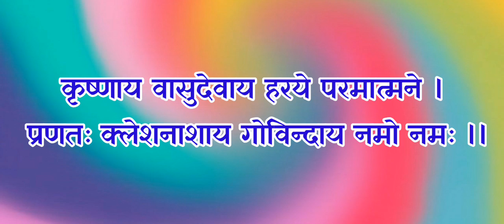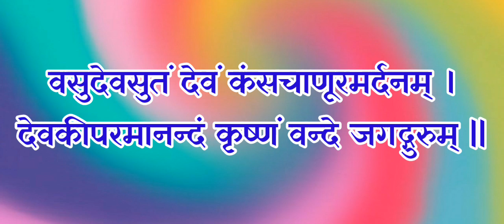shlok. शालिग्राम भगवान के ध्यान श्लोक।।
अगर आप भी पूजा पाठ की सामग्री खरीदना चाहते है
 जैसे  शंख, पूजा की थाली, घंटी, लड्डू गोपाल, लड्डू गोपाल के कपड़े, लड्डू गोपाल का सिंहासन
पूजा में पहनने वाली धोती, गमछे आदि
बहुत अच्छा समान है आप एक बार देखेंगे तो मुझे ऐसा लगता है आपको अच्छा लगेगा समान।🚩🚩🚩🚩 जय श्रीराम 🙏🙏🙏🙏
समान देखने के लिए लिंक पर क्लिक करें

जय  श्रीराम 🙏🙏🙏
जयतु भारतवर्ष:🚩🚩🚩🚩